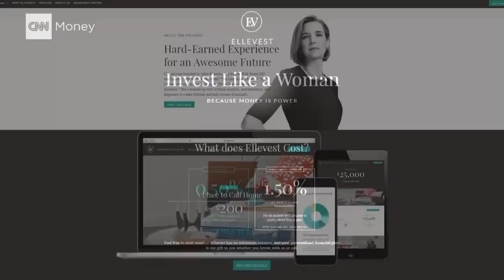Sallie Krawcheck: Women don't need to be empowered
Former Citigroup CFO Sally Krawcheck hates the word 'empower' and says 'women and girls tend to take failure harder than boys and men' and instead must embrace it.